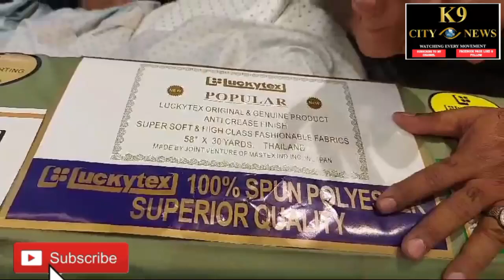OLIVE TEXTILE CLUB Ramzan spcial Dhamaka offer Rs_1000 / 7 shirts pcs.Italian pants pc Rs_399 only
Ramzan spcial dhamaka offer Rs 1000 / 7 shirts pcs.
Italian pants pcs Rs.399/ only

OLIVE TEXTILE CLUB 11yrs old shop
WORLDWIDE COTTON FABRICS
WHOLESALE & RETAIL
Specialist in :
Imported Surplus Cotton & Linen From
ITALY - JAPAN
KOREA
MALAYSIA - EGYPT
Maheshwari Complex, Road No. 1, Banjara Hills,